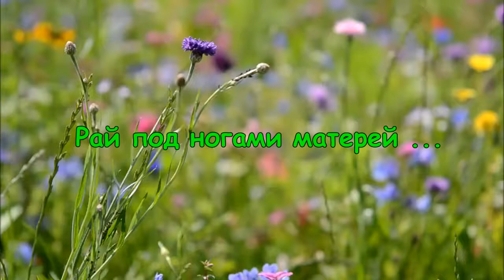Северное сияние Рай под ногами матерей ДЖИНАБИ